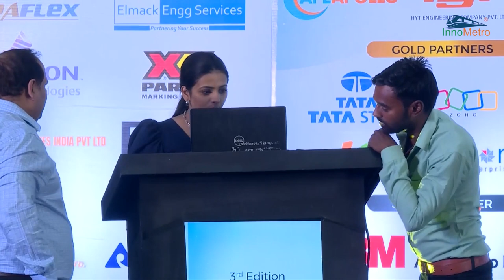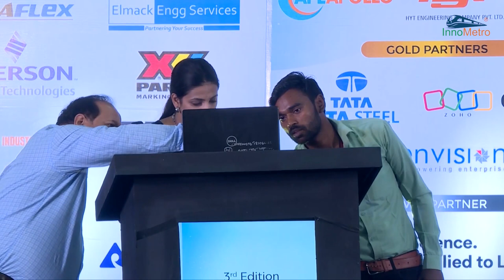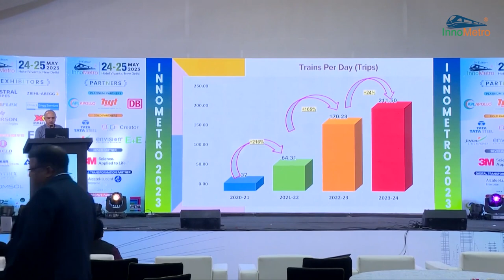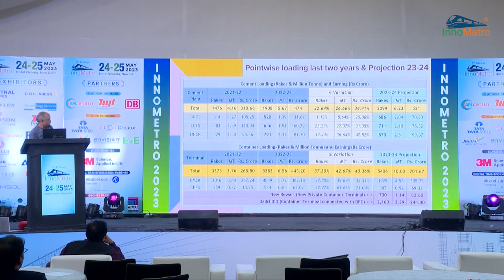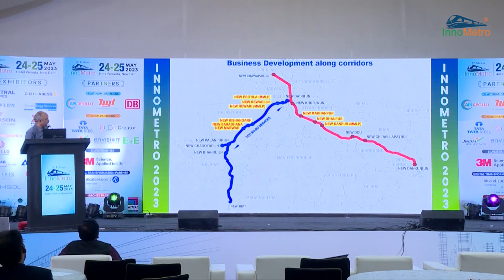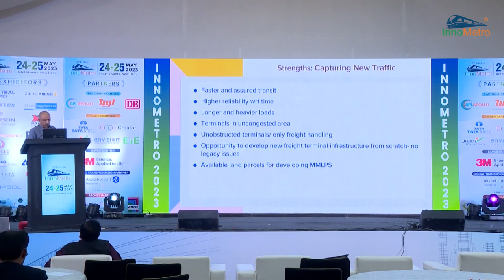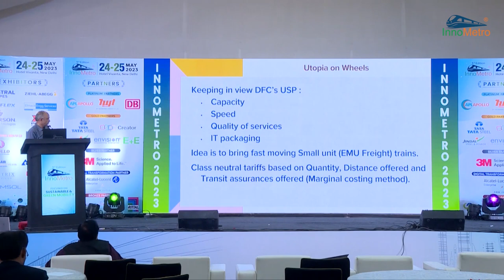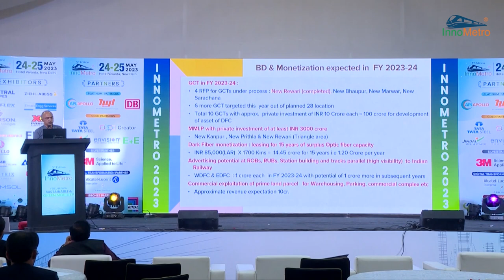Dedicated Freight Corridor: Business Opportunities, Challenges and Operations - InnoMetro 2023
Shri Nanduri Srinivas, delivered a presentation on Dedicated Freight Corridor: Business Opportunities, Challenges and Operations  at the 3rd Edition of InnoMetro, a global platform showcasing innovation and technology for Metro, Railway, RRTS, HSR, and Allied Industries.

The presentation discusses various projects within DFCCIL, highlighting the need to address high logistics costs and enhance transportation efficiency.

It covers the genesis of the problem, the significance of rail and road infrastructure, and the economic impact of investing in railways.

It also talks about the business potential that DFCCIL has for the people.

The Key points include traffic growth projections, strategies for improving cargo aggregation, leveraging the Dedicated Freight Corridor (DFC), and exploring unconventional revenue sources.

The goal is to transform India's logistics sector, reduce costs, and boost the economy by optimizing transportation along these vital corridors.